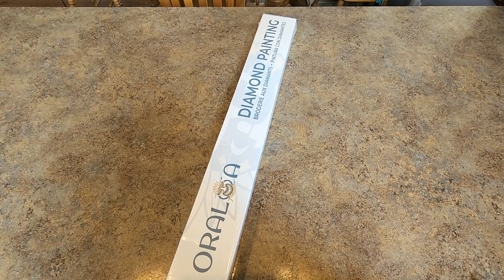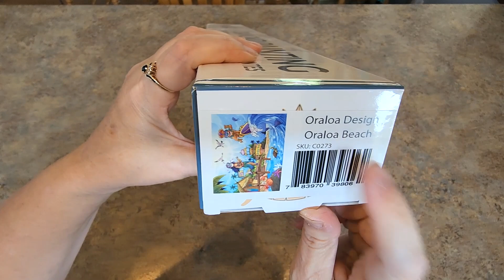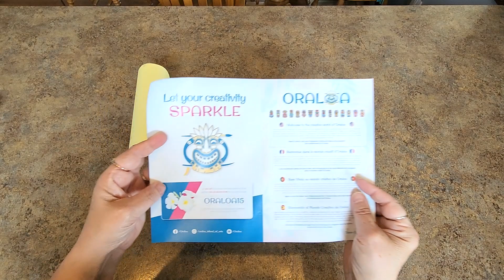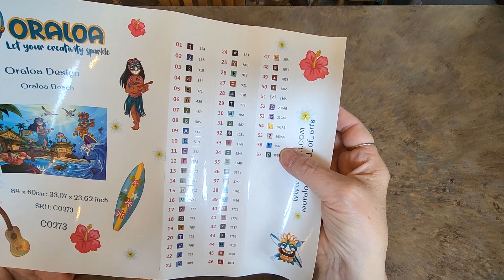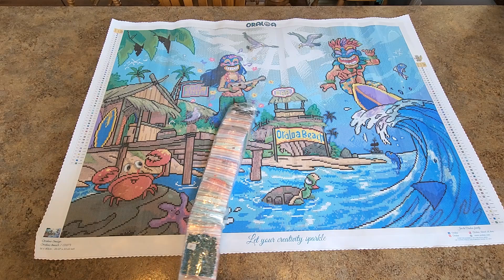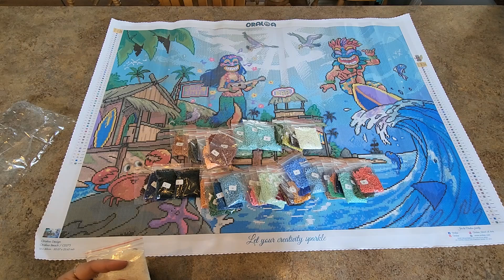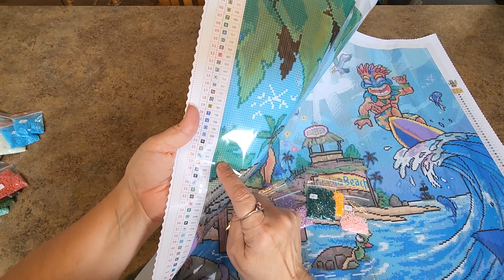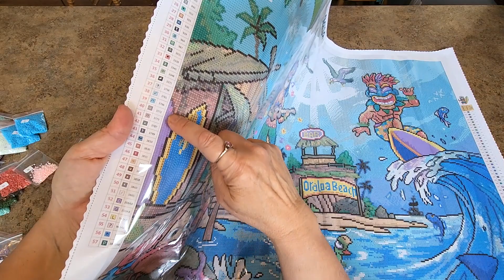Unboxing Oraloa Diamond Painting Oraloa Beach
10offmindy

Mindy10OFF